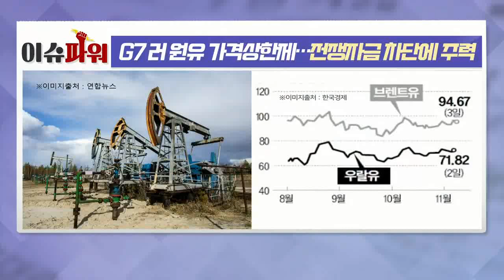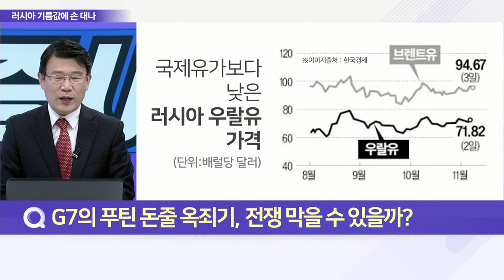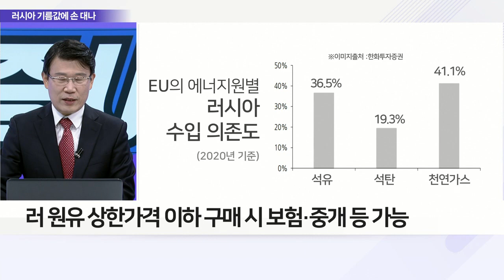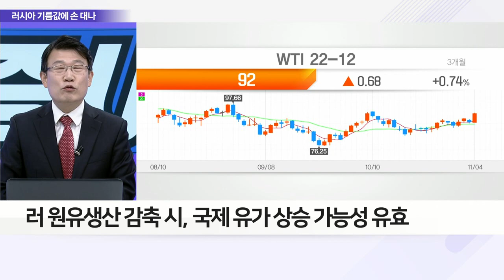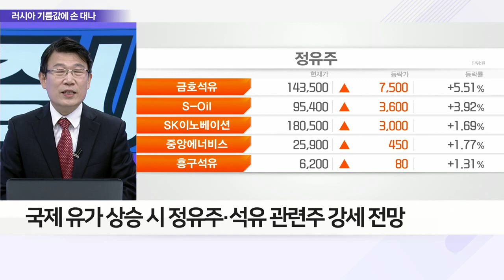G7 러 원유 가격상한제… 전쟁 자금 차단에 주력_이슈 파워 (20221107)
Q. G7 러시아산 원유 가격상한제 도입, 이유는?
Q. G7의 푸틴 돈줄 옥죄기, 전쟁 막을 수 있을까?
Q. 러시아 원유 가격상한제, 국제 유가 영향은?